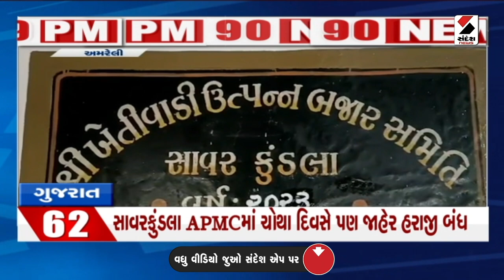9 PM 90 NEWS | આજના Gujarat ના મહત્ત્વના સમાચાર | Gujarati News | Sandesh News